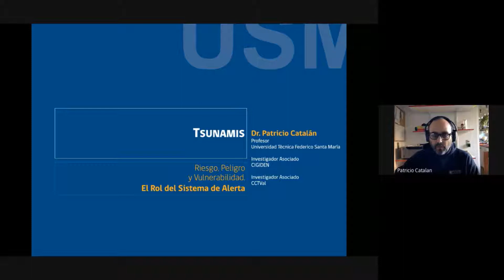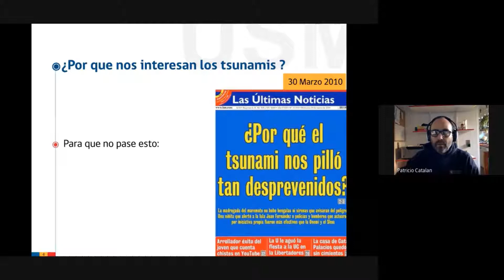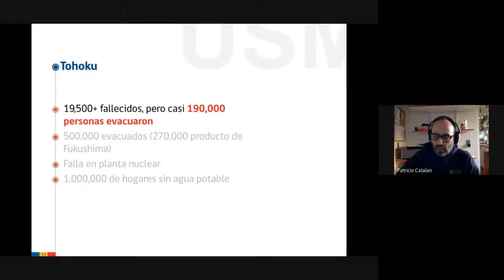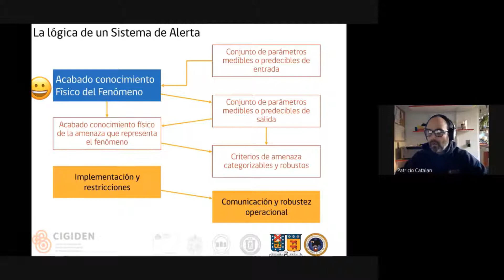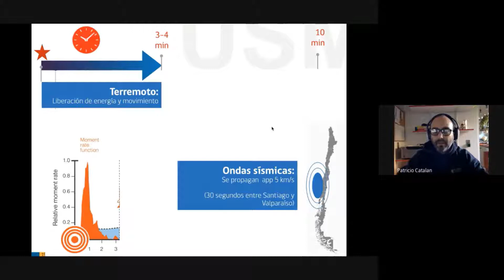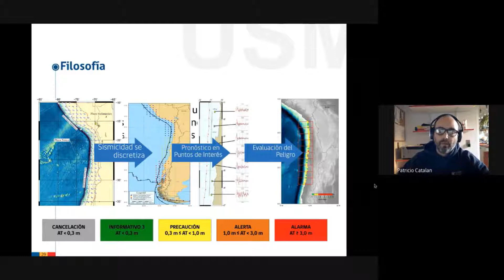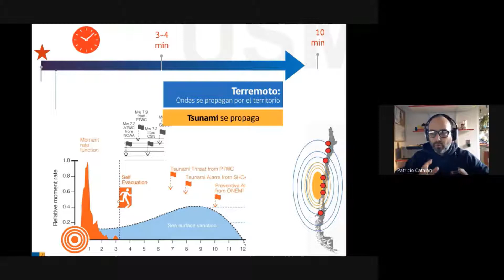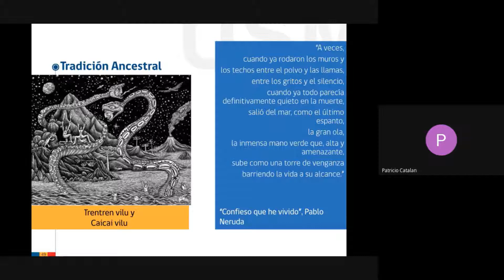¿Cómo se decide si debemos evacuar ante un tsunami? - Dr. Patricio Catalán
“Conversemos, vía YouTube Live, con 9 expertos acerca de Procesos y Peligros costeros” es una actividad enmarcada en la iniciativa “Conversando la Geografía en pandemia desde Valparaíso” organizada por el Instituto de Geografía de la Pontificia Universidad Católica de Valparaíso y patrocinada por la Sociedad Chilena de Ciencias Geográficas y los proyectos Fondecyt 11181093 y 1190258.

Se trata de una actividad paliativa por la suspensión del XLI Congreso Nacional y XXVI Internacional de Geografía 2020 debido a la crisis sanitaria.

Cuando se cumplen 290 años desde el mayor tsunami histórico que ha ocurrido en Chile central, nueve expertos de diferentes universidades conversarán en torno a Procesos y Peligros costeros en la plataforma GoogleMeet y transmisión en vivo mediante YouTube Live.